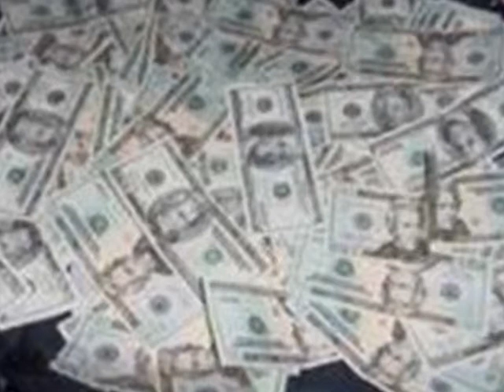paisa paisa song mr tanoli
love hazara abbottabad supply